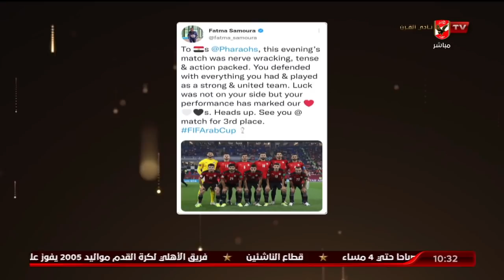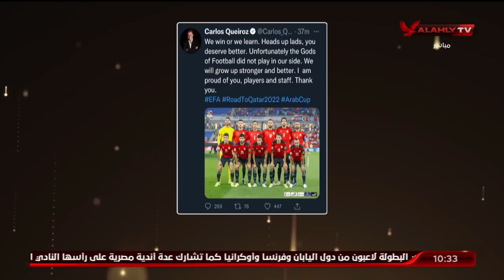حلقة البيت الكبير تقديم إسلام الشاطر | 15 - 12 - 2021